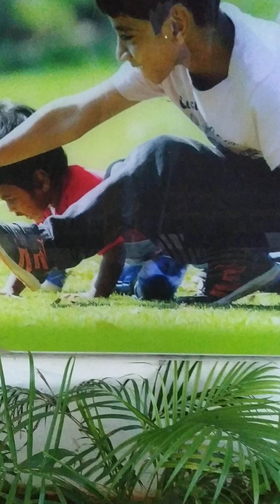Illusion || மாயை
மாயை என்பதற்கான ஒரு சிறந்த உதாரணம் வானவில். தோன்றும் மறைந்துவிடும். பார்ப்பது நிஜம் போல தோன்றும் ஆனால் மறைந்து விடும். அதுதான் மாயை.
மாயாஜால, மாய மோதிரம், மாயவலை, மாயவரம் என்ற வார்த்தைகள் இருக்கிறது.